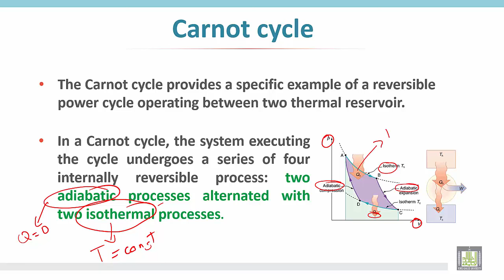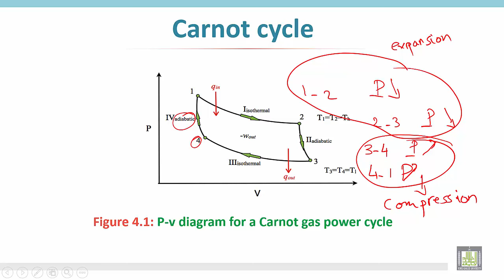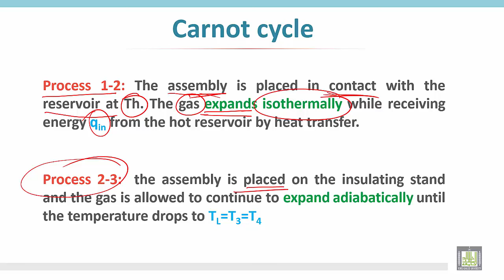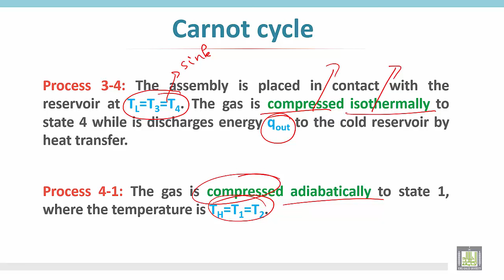Thermodynamics 1 | C5 - L5 | The Carnot cycle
الوحدة الخامسة : The Carnot cycle